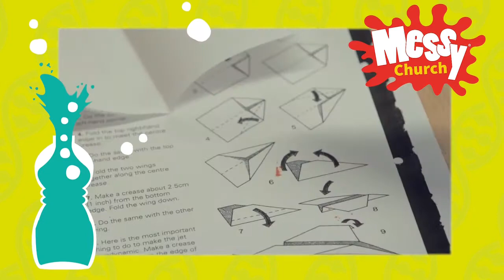Messy Church Does Science | What Colour is Black?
Explore Science with Dr Dave!